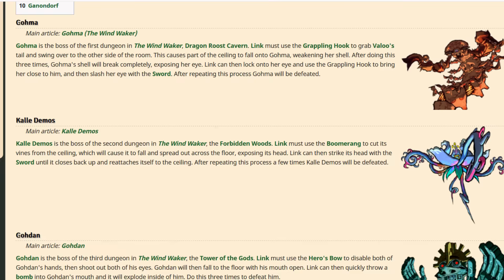Zelda The Wind Waker EN VRAI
Guide détaillé et sans raccourcis pour finir Zelda The Wind Waker à 100%

S.